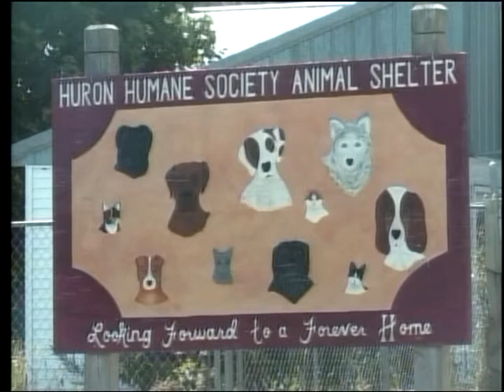Pets of the week